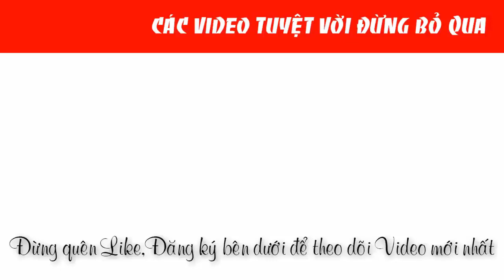Súng vặn bulông 3/4 đầu ngắn Kawasaki KPT-280P chính hãng |0888958836